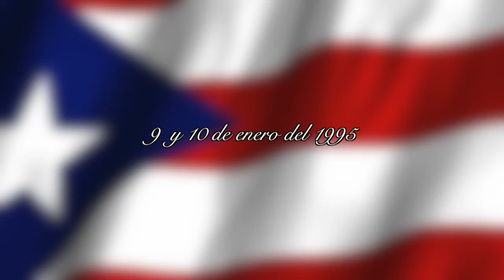Entrevista con Nereida - 1995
Una entrevista con Nereida Cordero de Rivera grabada en enero del 1995 cuando cumplía sus 83 años.
Una increíble mujer, abuelita y maestra que todavía sigue enseñándonos a todos lo que es el AMOR.